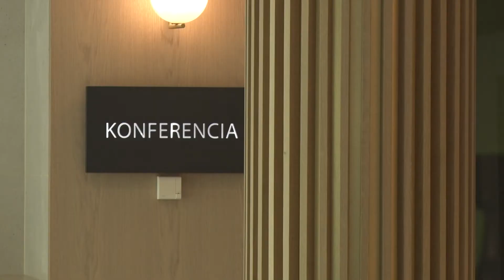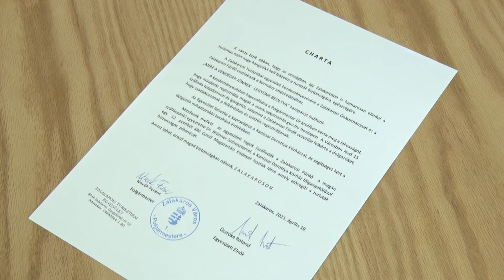KanizsaTV Híradó - Egészségügyi kódexet készítettek Zalakarosban